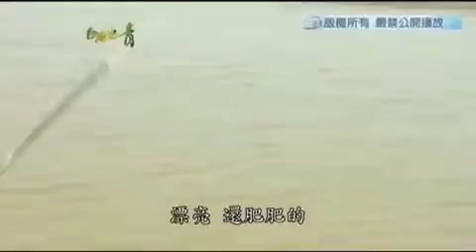黃金帝王蜆精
黃金帝王蜆精 （英文版）

Gold King clam essence (natural Weir steel)
Containing the most precious and extremely powerful combination: essential amino acid and ornithine
Birds the amino acid Ornithine and l-amino acid Arginine is closely related to growth hormone, mainly because I can sleep when the body produces growth hormone helps build more slim and fit better. The birds eating extra amino acids can increase the amount of essential amino acids in the body, use both together will strengthen its effect.
Because birds of amino acids, and essential amino acids are inextricably linked, because both features and considerations for each applicable requirement. L-arginine is an essential amino acid, it has a powerful and numerous functions, arginine can promote endothelial cell nitric oxide, nitric oxide indirect vascular relaxation, prone to congestion, which is the principle of viagra impotence, also was awarded the Nobel Prize in medicine basic theory, so it is helpful for cardiovascular and other uses.

Arginine particularly important for men, 80% in semen is made up of Arginine, and lack of arginine can result in infertility.
Birds the amino acid Ornithine and l-amino acid Arginine effect • protect cardiovascular health, or help to stabilize blood pressure and cholesterol
• Helps weight control
• Enhance immune function
• Build muscle and strong bones
• Reduce healing time, especially bone
• Has antioxidant properties
• Enhanced physical strength and men's staying power

• Good reproductive system function
• Gold King clam-shell fine every bottle of ten, ten for each clam essence is four King clam extract a pound of gold produced
[Price 3800 Yuan per bottle] invalid refund

Pharmaceutical GMP contract manufacturing/products have passed SGS inspection.
Small bottle 10 caps per bottle price 3800 Yuan (strong version)
Delivery to the House
Bottled 60 caps per bottle price 5800 Yuan

Super nice biotech company